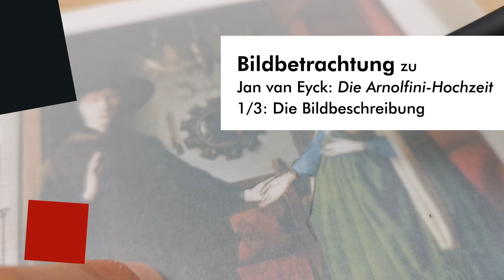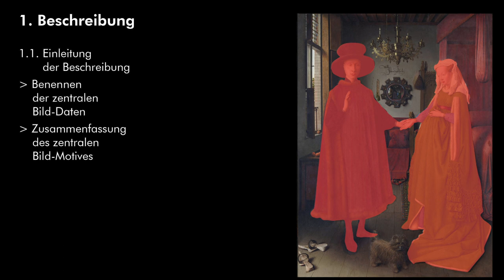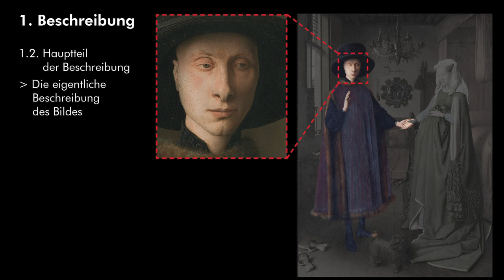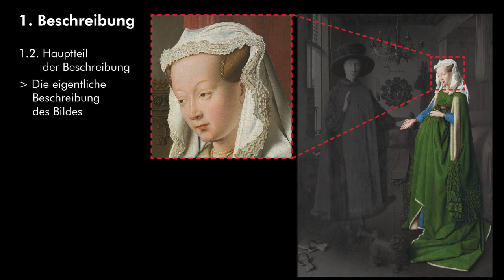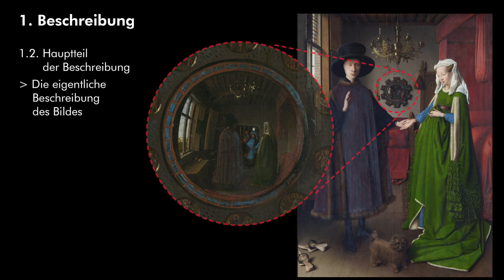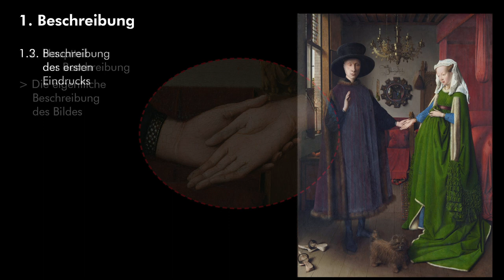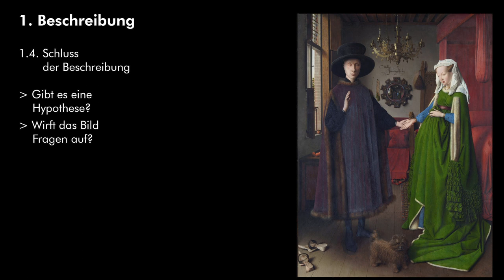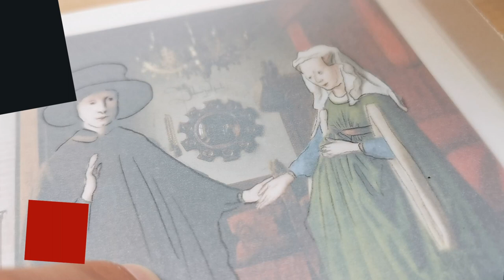Bildbetrachtung der Arnolfini-Hochzeit (Teil 1/3: Die Bildbeschreibung)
In dieser dreiteiligen Reihe betrachten ein Gemälde von Jan van Eyck etwas genauer, das Bild ist manchen unter dem Titel „Die Arnolfini-Hochzeit“ bekannt. Dieser Teil widmet sich der genaueren Bild-Beschreibung.

Im Kunstunterricht widmen wir uns meist einer umfassenden Bildbetrachtung. Diese besteht klassischerweise aus drei Schritten / Teil-Aufgaben:
- der Bild-Beschreibung
- der Analyse der Gestaltungsmittel und
- Einer abschließenden Deutung / Interpretation.

Die beispielhafte Beschreibung zu diesem Bild sowie weitere exemplarische  Unterrichts-Materialien findet ihr in meinem Kunst-Austausch-Ordner: